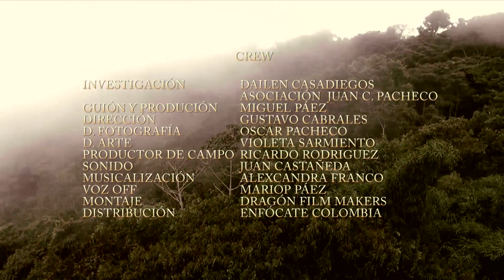BOCHICA. EL PRIMER MAESTRO.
Cuenta la historia de los Muiscas que un día hace muchos años llego a estas tierras un extraño hombre que conocía todas las lenguas y todos los artes, este les enseño a transformar la naturaleza para su benefició volviendo a los Muiscas la cultura mas avanzada de la región.  Sin embargo los Muiscas olvidaron muchas cosas que el sabio maestro les había enseñado, y como un castigo divino, una inundación arrasa la aldea del Zipa su gobernante. Arrepentidos, los Muiscas buscan a Bochica, el cual decide ir en su ayuda, y con su vara mágica destruye las piedras que tapaban el cauce del río, formando asi... El Salto del Tequendama...de el nunca mas se volvio a ver